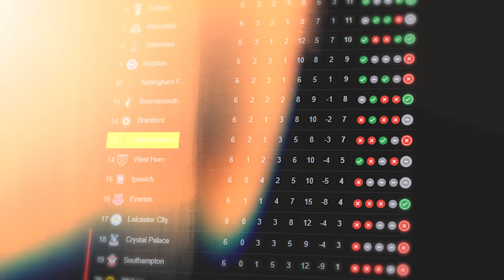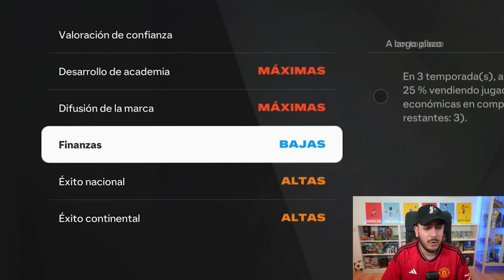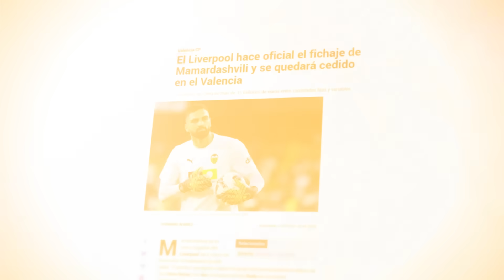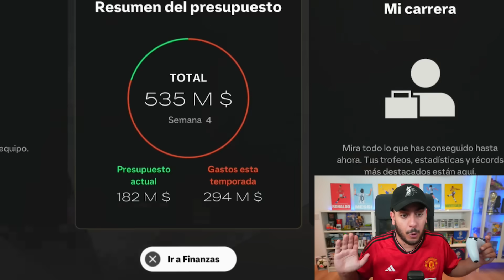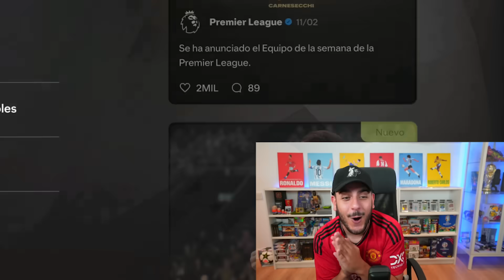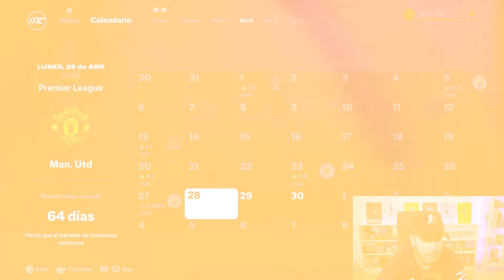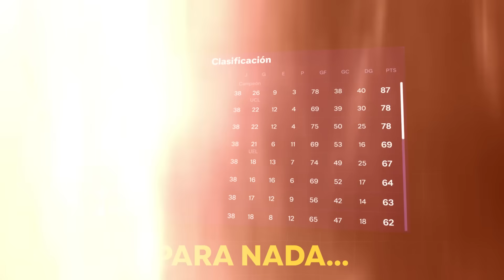Reconstruyendo al Manchester United Cap.1 (Modo Carrera FC25)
Reconstruyendo al M.United en MODO CARRERA EA FC 25